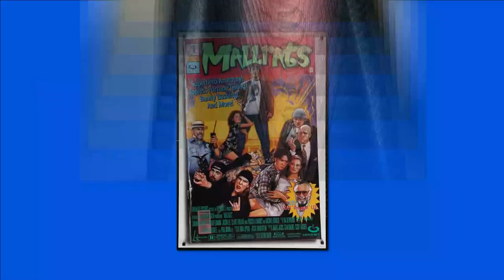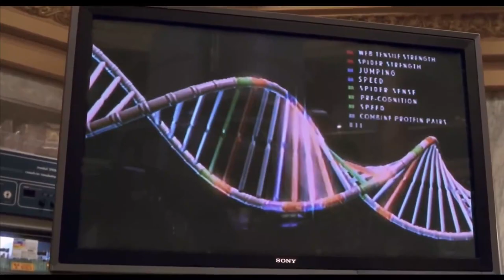Superheroes Who Can't Have SEX! - Explained - The Viral Hub Ltd.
Superheroes Who CAN'T Have SEX!.. Explain in Bangla - The Viral Hub Ltd.